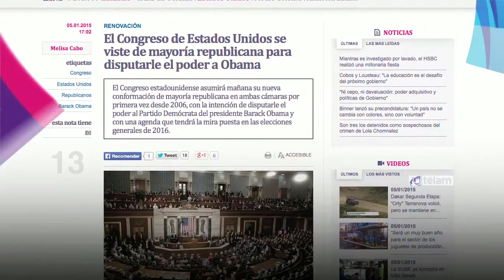Noticias en 60 Segundos